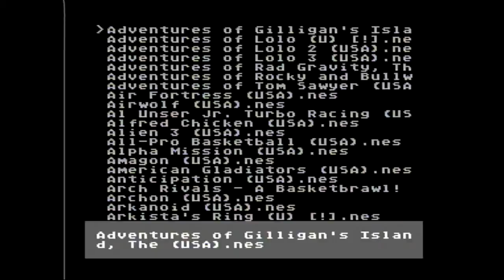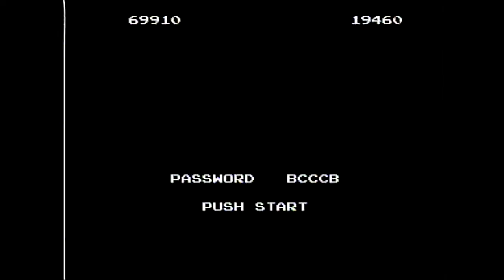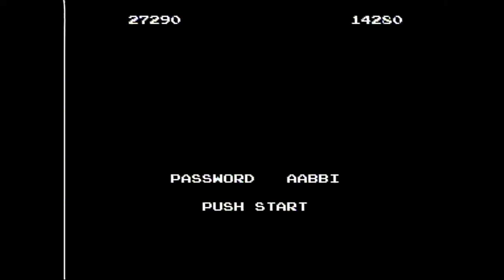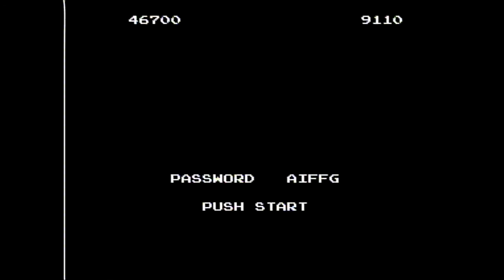Let's Play Bubble Bobble | Bennett & Michael Play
Bennett and Michael play the 1986 co-op classic game Bubble Bobble on the Nintendo Entertainment System.

Father and Son Gaming brings you family friendly videos about video games multiple times every week.  Our goal is to share the joy of playing games as a family and to look at games from the viewpoint of multiple generations.  We do let's plays, game theories, reviews and more.